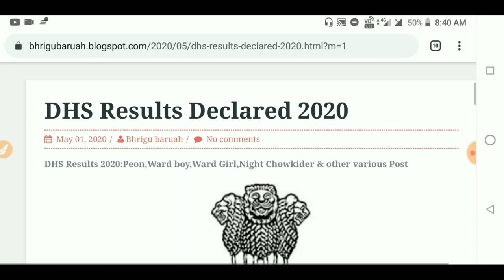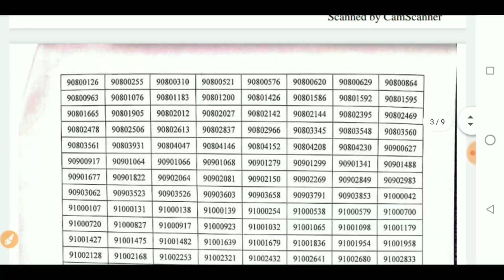DHS Assam Declared Results 2020|Check your DHS Result|Peon,Ward boy etc post Result|total 600 Post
•DHS ৰ সকলো পৰীক্ষাৰ ফলাফল চাবৰ বাবে তলৰ link টোত click কৰক

•General Mathematics

•Analytical Resoning

•General English

•General Science

•Qualitive Amplitude

•General Awareness

•1500+ MCQ

•2000+ MCQ History

•700+ MCQ Economy

•1500+ MCQ g.science

»»Verbal,Non-verbal Resoning